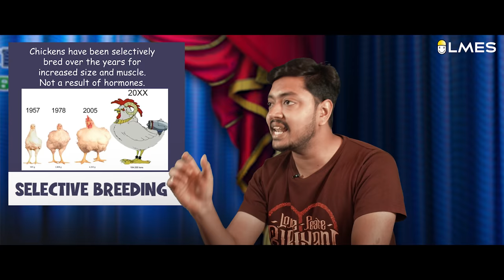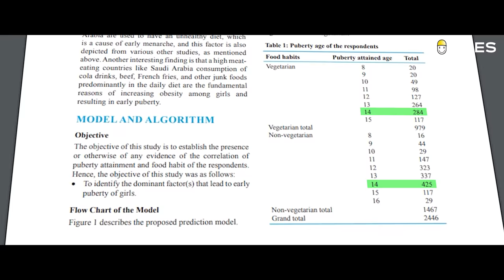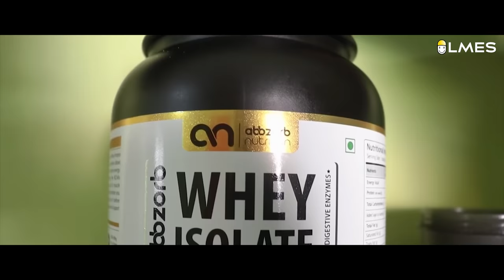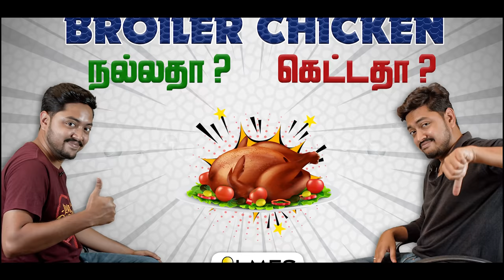Is Broiler Chicken Good or Bad? | Tamil